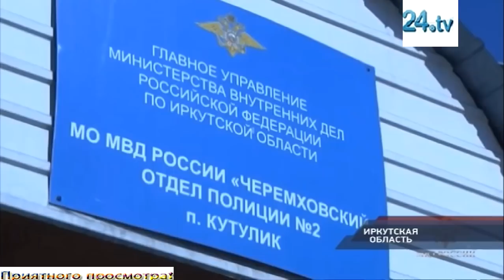Петровка,38 выпуск от 12 апреля 2019 года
Буду благодарен за любую вашу помощь

Карта MasterCard
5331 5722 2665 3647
ДРУГИЕ СПОСОБЫ:

Комментируйте !

Основные принципы сотрудников "Петровки, 38" – достоверность информации, мобильность и разносторонний подход к проблеме. Корреспонденты стараются подавать информацию в интересной, доступной форме.